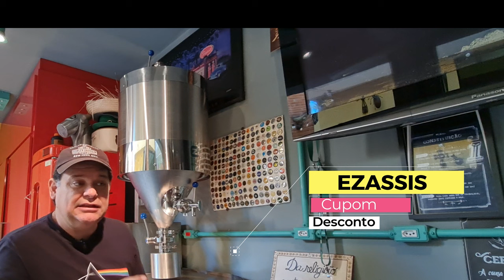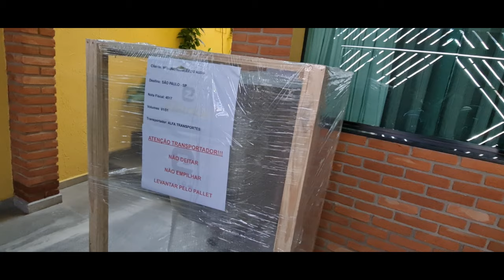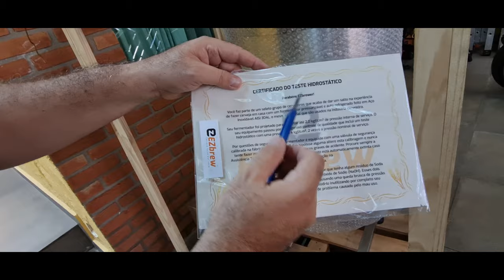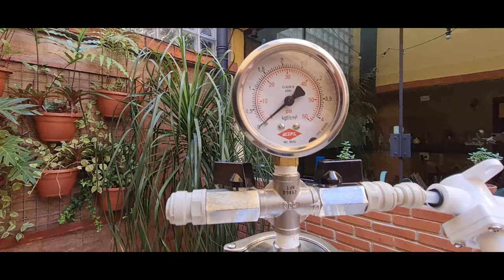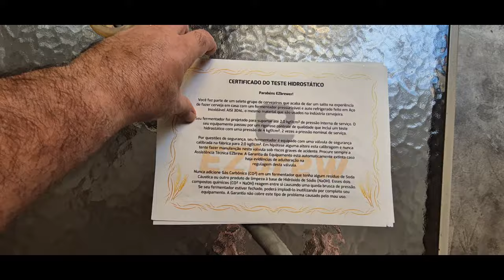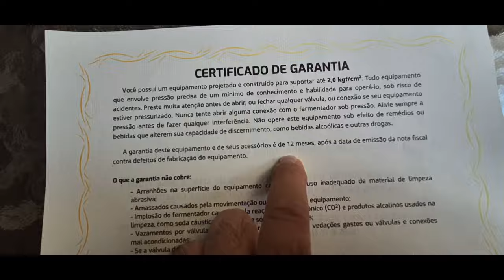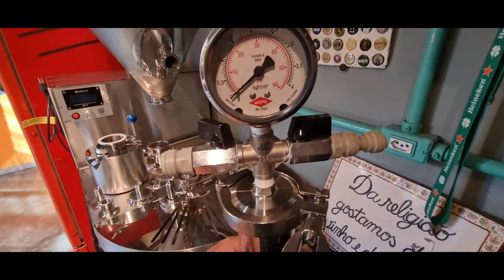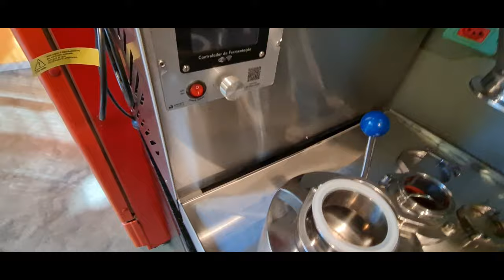EZbrew - o novo apoiador do canal!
Tenho o prazer de lhes apresentar no novo apoiador do Canal: a EZbrew.
Eles já chegam chutando a porta com o fermentador auto refrigerado em inox FE70 AR, que apresentarei neste vídeo!
Essa máquina de última geração trás o que há de mais moderno no mercado para cervejeiros caseiros!!

Com o cupomdedesconto EZASSIS você terá descontos de 5% em toda a linha de equipamentos (panelas, controladores, FERMENTADORES), acessórios e insumos no

Aproveite!!